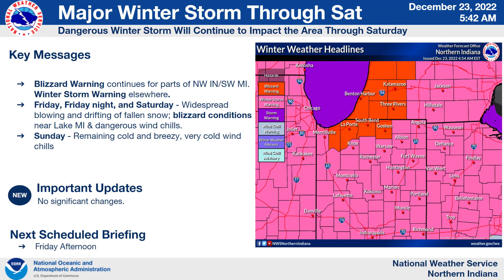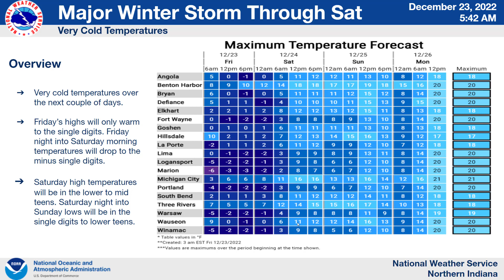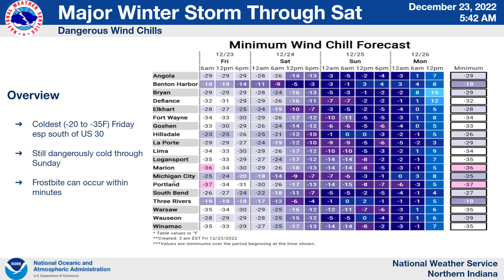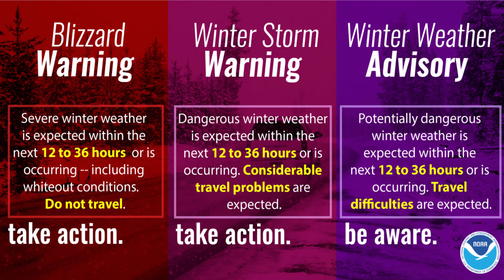NWS Northern Indiana Weather Briefing - December 23, 2022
Weather Briefing regarding the continuing Impacts from the Winter Storm currently impacting the area on December 23, 2022. - Created December 23, 2022 at 6:00 AM.

Northern Indiana